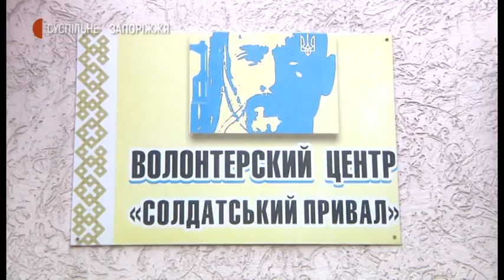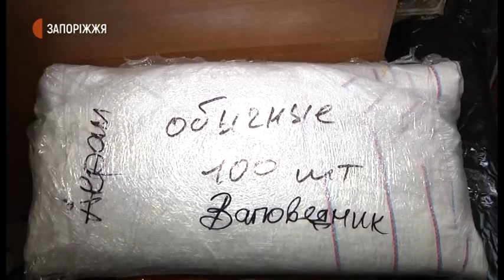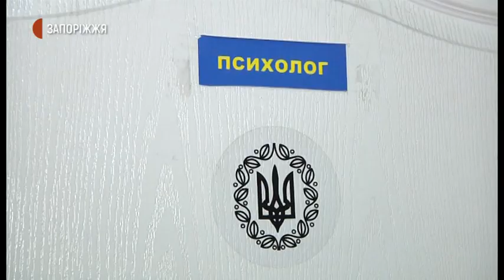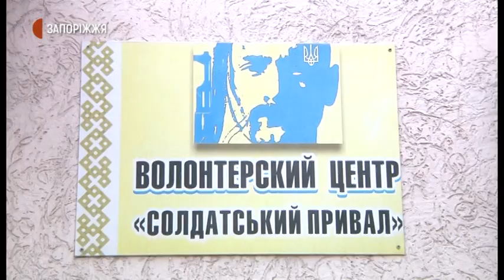Пакунки для військовослужбовців від волонтерів | Новини | 03.12.2020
Їжа, інструменти, будівельні матеріали, побутові прилади і, навіть, мобільна електростанція  - все це відправлять військовослужбовцям на місце дислокації волонтери з центру «Солдатський привал».